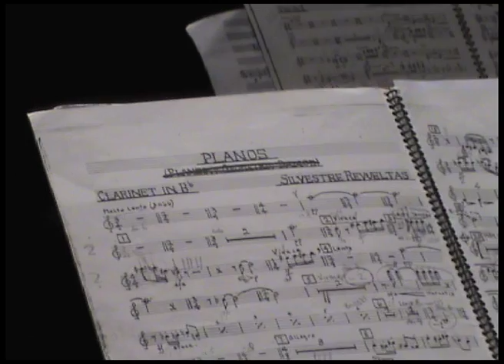KNM Berlin in Buenos Aires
KNM Berlin and guests, conducted by Roland Kluttig. Rehearsal of Silvestre Revueltas - Planos. Teatro San Martin, Buenos Aires. November 2009.